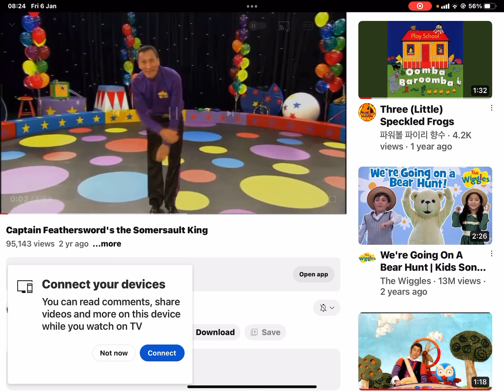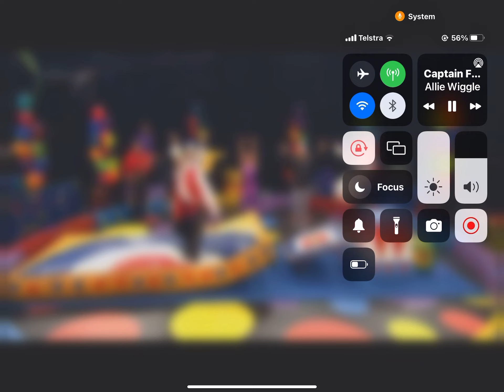Does Amazon King the wiggles